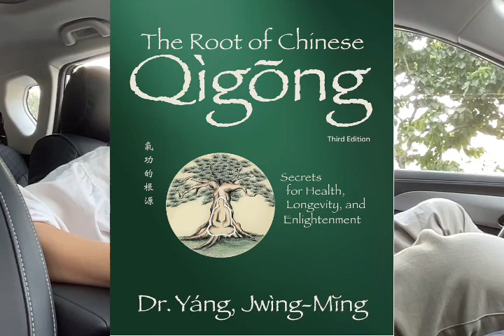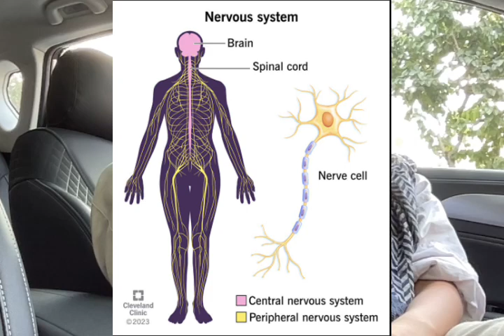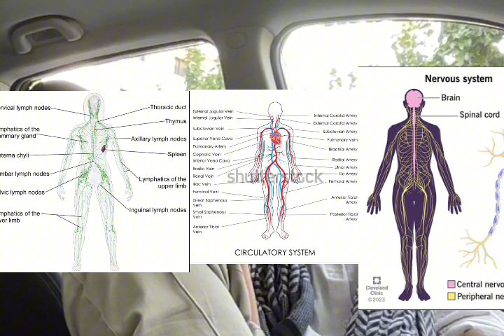The roots of chinese Qi gong (Day 2/50 of reading out loud)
The root of Chinese Qi gong, Part 2

in this part I started reading the book and finished the section defining "Qi"